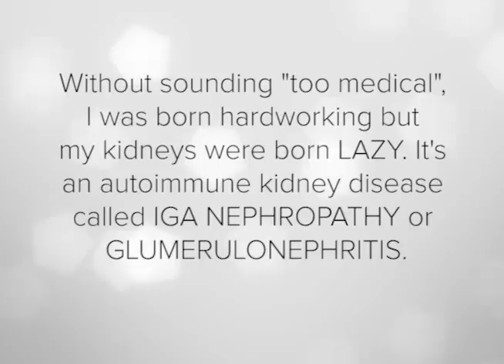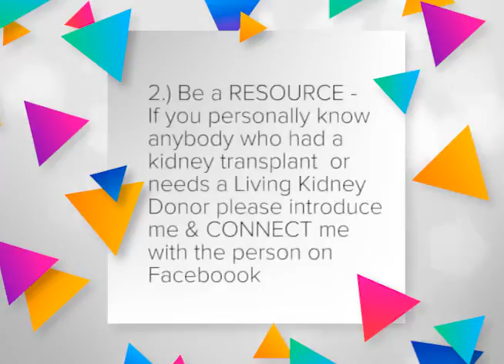“What caused your kidneys to fa